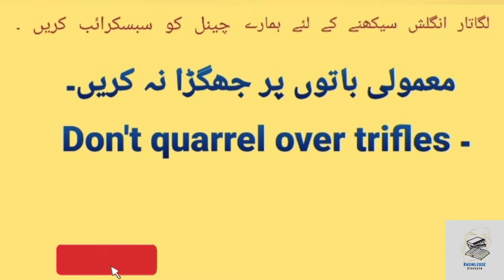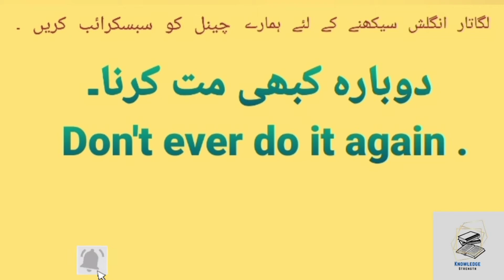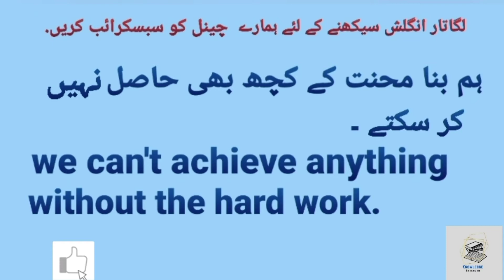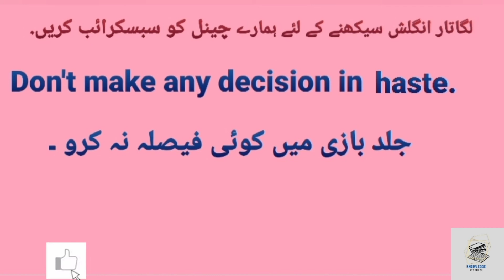Urdu to English sentences for daily use in routine life || Learn English to urdu sentences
اگر آپ انگلش نہیں بول سکتے تو پریشان ہونے کی ضرورت نہیں .ہمارے channel پر آئیں اور ویڈیوز دیکھیں اور روزانہ بول چال کے فقرے یاد کر لیں ۔ مزید ایسی ویڈیوز دیکھنے کے لیے ہمارے چینل کو سبسکرائب کریں اور روزانہ اپلوڈ ہونے والی ویڈیوز سے جملے یاد کریں ۔ اور اپنی روزمرہ زندگی میں استعمال کریں ۔
Learn these common English sentences with urdu translation and use it in your daily routine.
After learning and practicing these sentences,  you can speak perfectly . So, don't lose hope and get ready to speak perfectly 🥰🥰
Just learn these common English to urdu sentences and improve your English 💕💕